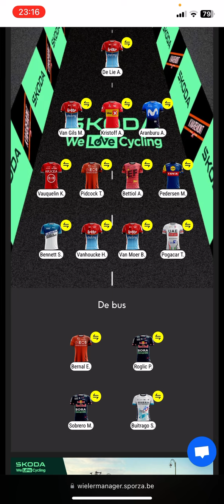Stand na rit 7